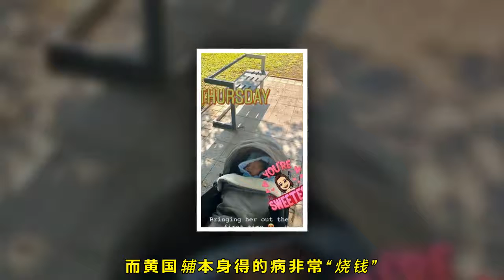李亚男带女儿晒太阳，满月女儿婴儿车里睡得香，李亚男母爱力爆棚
在去年的年末的时候，李亚男和王祖蓝家里诞生了一名新的成员，那就是他们的女儿来到了人世间，李亚男和王祖蓝迫不及待想要把这个幸福的消息分享给所有的观众，于是就在个人社交平台晒出了夫妻两个牵手小婴儿的照片，还喊出了跑男当中那句经典台词“We are family”，看来王祖蓝在日常生活当中都已经习惯跑男节目当中的那一套了。面对这个幸福的瞬间，粉丝们也替夫妻两个人从内心里喜悦，毕竟一个可爱的小家伙就要慢慢成长起来。

不过要说李亚男在坐月子的时候还是得到了非常好的照顾，因为凭借着月子餐就看出来，营养非常丰盛，每一种菜品都对于李亚男的身体有恢复的效果，当然李亚男的身体恢复的还是相当之快，因为在最近两天，他就已经开始下床外出出门转悠了，这一次，她还推著婴儿车带着女儿一起到外面恢复运动，通过照片可以看出来，外面的阳光十分灿烂，可是小宝宝似乎并没有在意这些，因为李亚男把她包裹得相当严实，她正在熟睡。

李亚男能够看着满月女儿在婴儿车里睡得香，可能身上都有一种母爱力爆棚的感觉，看到女儿这么可爱的样子，李亚男就会忍不住想要把最好的东西给她，所以这一次即便是天气阳光明媚，她也把女儿包裹相当严实，当然对于小孩子来说不生病才是最重要的，那么现在的李亚男已经出了月子，开始恢复运动，想必身体正处于一个上升期。

还想起来上一次恋爱，和王祖蓝一起亲宝宝的样子，当时小女儿可能根本不知道发生了什么，但是王祖蓝和李亚男用亲吻的方式来传递自己心中的爱意，看得出来李亚男夫妇俩都想要让女儿能够感受到家里的爱，相信这个小公主一定会幸福快乐的长大。